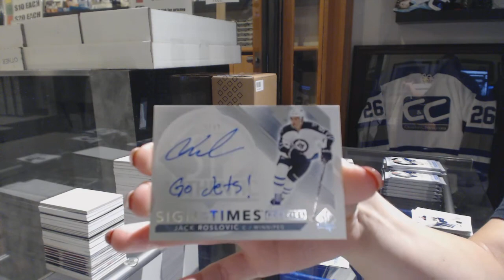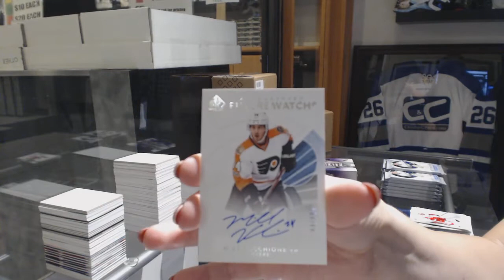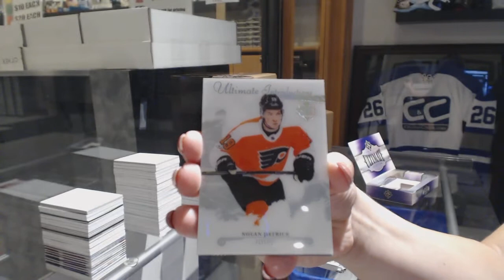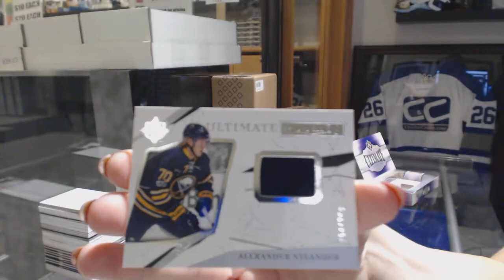Barkov's 16-17 UD SP Authentic & 17-18 UD Ultimate Hockey Box Breaks